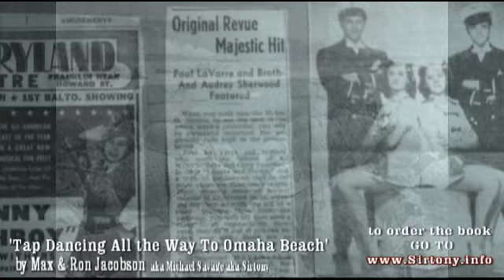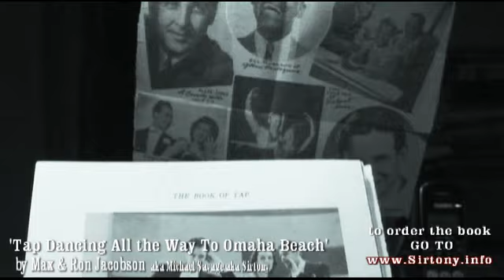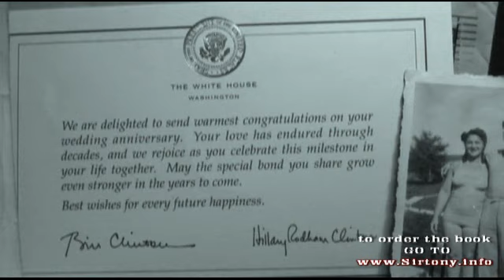TAP Book promo by Sirtony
and order a Copy Today...